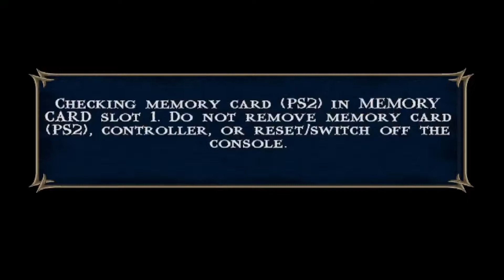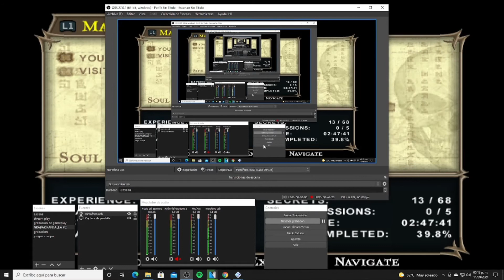Mortal Kombat Shaolin Monks capitulo 4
comenzamos gameplay con esta joya me aconpaña cesar en este gameplay acompañado pues solo tratamos de pasarla bien comentamos mas